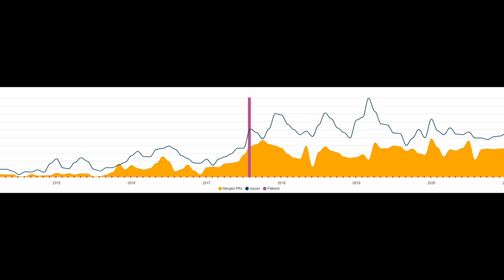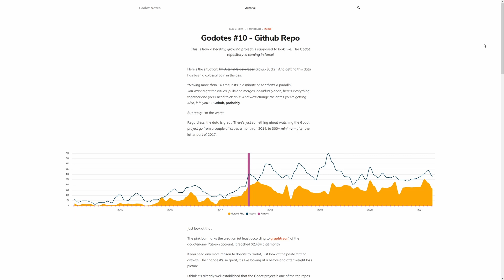This is what a healthy project looks like - The Godot Report #9